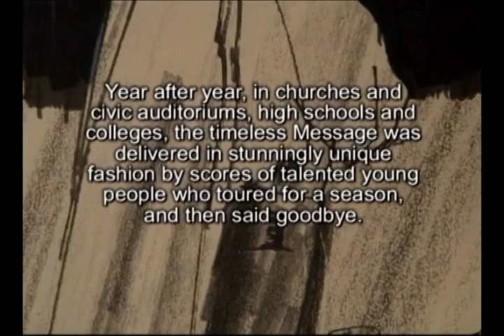Spurrlows 2019 Reunion Promo